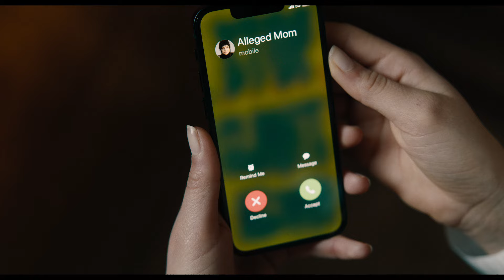Beetlejuice Beetlejuice | Officiel Trailer 2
Spøgelset over dem alle er tilbage. Beetlejuice Beetlejuice – i biografen til september.

Beetlejuice er tilbage!  Den Oscar-nominerede kreative visionær Tim Burton og den Oscar-nominerede stjerne Michael Keaton genforenes med Beetlejuice Beetlejuice. Efterfølgeren til Burtons prisvindende Beetlejuice.

Keaton vender tilbage til sin ikoniske rolle sammen med Oscar-nominerede Winona Ryder (Stranger Things, Little Women) som Lydia Deetz og den to gange Emmy-vinder Catherine O'Hara (Schitt$ Creek, The Nightmare Before Christmas) som Delia Deetz, med nye rollebesætningsmedlemmer Justin Theroux (Star Wars: Episode VIII – The Last Jedi, The Leftovers), Monica Bellucci (Spectre, The Matrix-filmene), Arthur Conti (House of the Dragon) i sin spillefilmdebut med Emmy-nominerede Jenna Ortega (Wednesday, Scream VI ) som Lydias datter, Astrid, og Oscar-nominerede Willem Dafoe (Poor Things, At Eternity's Gate).

Beetlejuice er tilbage!  Efter en uventet familietragedie vender tre generationer af Deetz-familien hjem til Winter River.  Stadig hjemsøgt af Beetlejuice bliver Lydias liv vendt på hovedet, da hendes oprørske teenagedatter, Astrid, opdager den mystiske model af byen på loftet, og portalen til Efterlivet åbnes ved et uheld.  Med problemer under opsejling i begge riger, er det kun et spørgsmål om tid, før nogen siger Beetlejuices navn tre gange, og den drilske dæmon vender tilbage for at udløse sit helt eget kaos.

Burton, en genre i sig selv, instruerer fra et manuskript af Alfred Gough & Miles Millar (Wednesday), historie af Gough & Millar og Seth Grahame-Smith (The LEGO® Batman Movie), baseret på karakterer skabt af Michael McDowell & Larry Wilson.  Filmens producenter er Marc Toberoff, Dede Gardner, Jeremy Kleiner, Tommy Harper og Burton, med Sara Desmond, Katterli Frauenfelder, Gough, Millar, Brad Pitt, Larry Wilson, Laurence Senelick, Pete Chiappetta, Andrew Lary, Anthony Tittanegro, Grahame-Smith og David Katzenberg som executive producere.

Burtons kreative hold bag kulisserne inkluderer fotograf Haris Zambarloukos (Meg 2: The Trench, Murder on the Orient Express); tidligere og hyppige samarbejdspartnere som productionsdesigner Mark Scruton (Wednesday), klipper Jay Prychidny (Wednesday), Oscar-vindende kostumedesigner Colleen Atwood (Alice i Eventyrland, Sweeney Todd: The Demon Barber of Fleet Street, Sleepy Hollow), Oscar-vindende effekt skaber og special makeup FX kreative supervisor Neal Scanlan (Sweeney Todd: The Demon Barber of Fleet Street, Charlie and the Chocolate Factory) og den Oscar-nominerede komponist Danny Elfman (Big Fish, The Nightmare Before Christmas, Batman); og den Oscar-vindende hår- og makeupdesigner Christine Blundell (Topsy-Turvy).

Beetlejuice Beetlejuice kan ses i danske biografer og IMAX fra d. 5. september 2024. Den vil blive distribueret over hele verden af Warner Bros. Pictures.